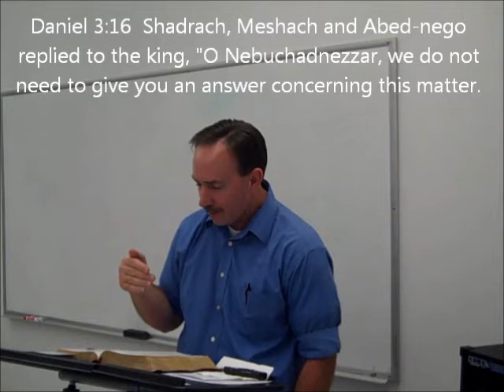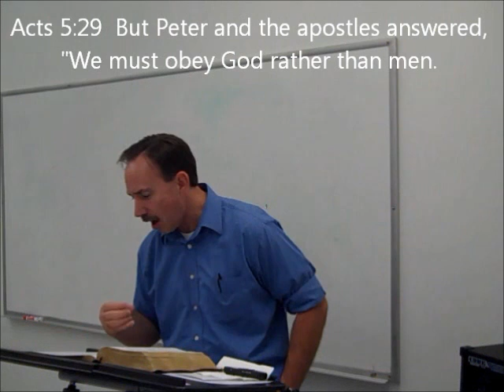Obeying God rather than men - Daniel 3:16-18 & Acts 5:29 - by Steven R. Cook, M.Div.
Pastor Steven R. Cook explains Daniel 3:16-18 & Acts 5:29 and how there are times when believers have the duty to obey God rather than men.